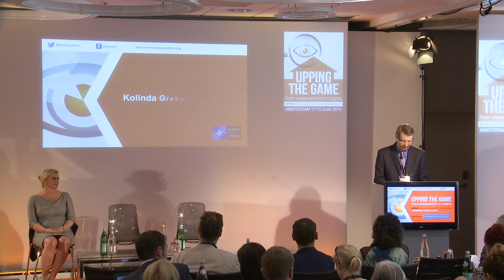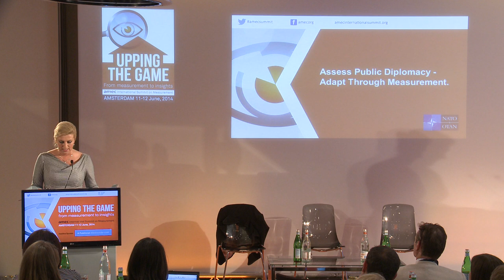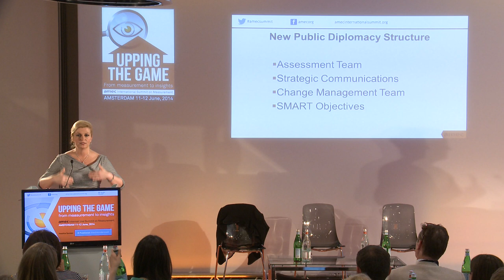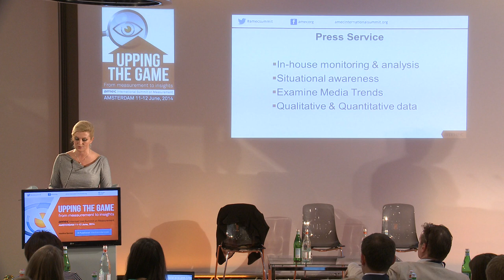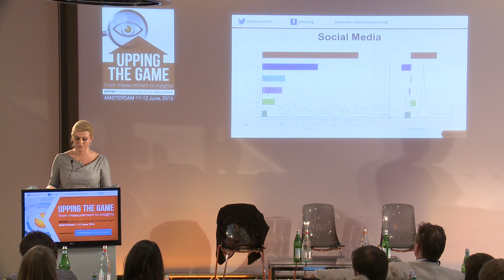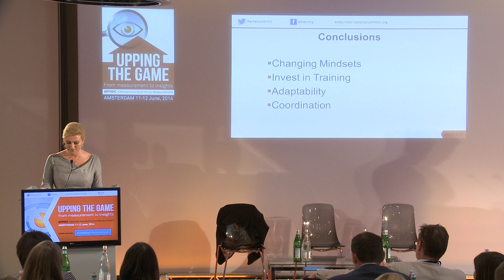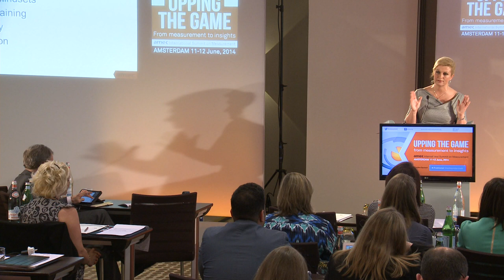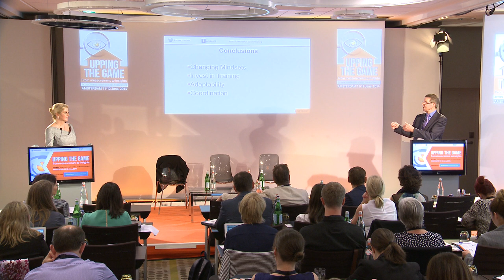1415 Ambassador Kolinda Grabar Kitarovic